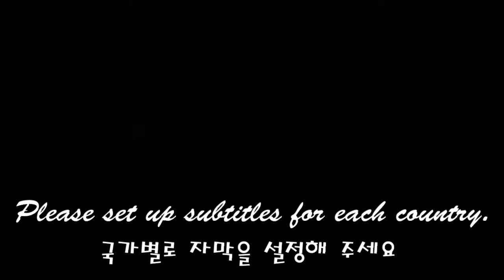ASMR * HOMEMADE DESSERTS * POPTUBE JELLY, CHOCOLATE MUKBANG직접만든 팝튜브젤리, 초콜릿 먹방 / Nunsaegi ASMR 눈새기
ASMR 재미있는 팝튜브로 젤리를 만들었어요
뱀처럼 생기긴했지만 탱글하고 부드러워서 식감도 좋아요
오렌지맛으로 상큼해서 맛있었습니다
팝잇젤리는 맑고 투명하게 만들었어요^^
젤리와 초콜릿의 맛있는 소리를 즐겨보세요
I made jelly with ASMR fun pop tube.
It looks like a snake, but it has a good texture because it is soft and bouncy.
It was fresh and delicious with an orange flavor.
I made Pop It Jelly clear and transparent ^^
Enjoy the delicious sounds of jelly and chocolate

* ASMR INTERESTING JELLY,WATERMELON ROLL CAKE MUKBANG 신기한 달걀젤리, 수박롤케이크 먹방 / Shorts Nunsaegi 쇼츠

* ASMR 빨간색 디저트먹방 RED STRAWBERRY DESSERTS * CANDIED FRUITS, JELLY, STRAWBERRY TART / Nunsaegi ASMR 눈새기

* ASMR HOMEMADE CHOCOLATE JELLY CAKE EATING SOUNDS MUKBANGㅣ직접만든 초콜릿젤리케이크 리얼사운드 먹방 / Nunsaegi ASMR 눈새기

* ASMR 직접만든 보석젤리 코하쿠토 리얼사운드먹방 HOMEMADE JEWEL CANDY KOHAKUTO EATING SOUNDS MUKBANG / Shorts Nunsaegi 쇼츠